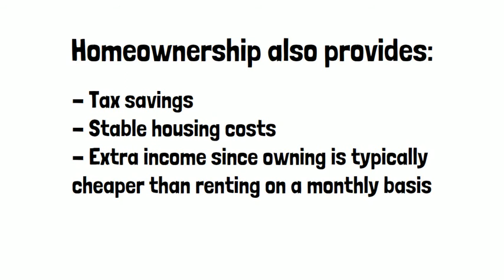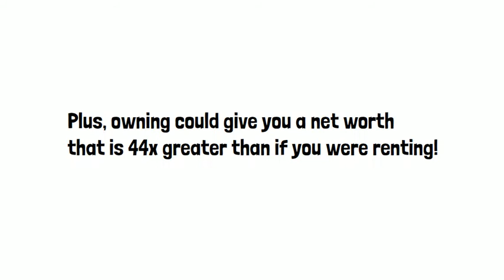What are the financial benefits of owning your home instead of renting?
Buying a home may seem daunting. But take a moment to consider all the income that you're currently spending on rent. The difference is that when you own, that money becomes part of your networth...not part of your landlord's paycheck.